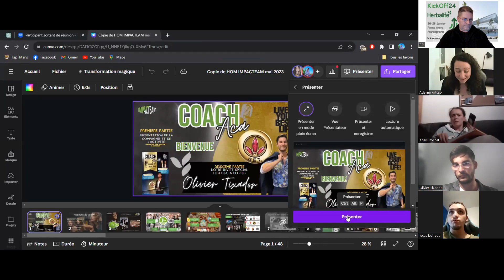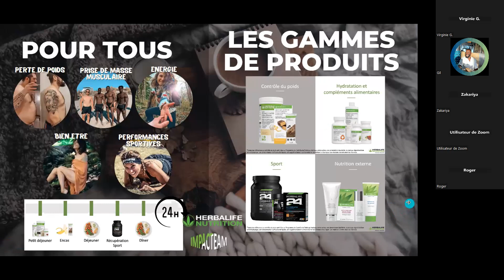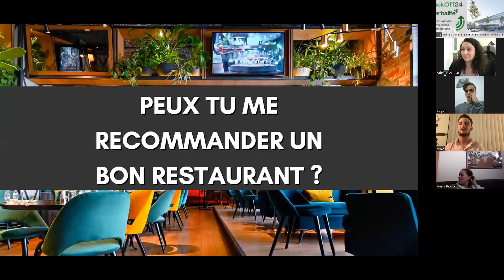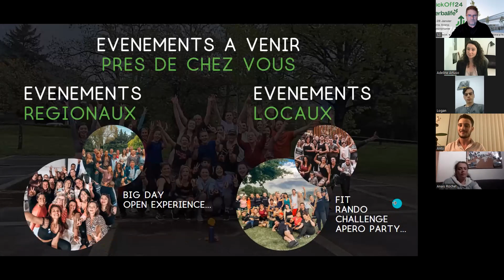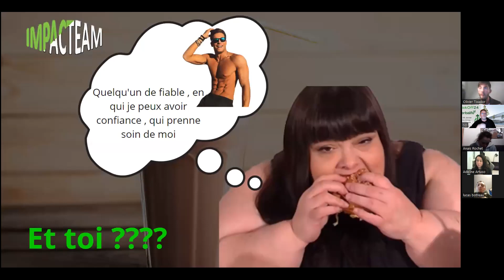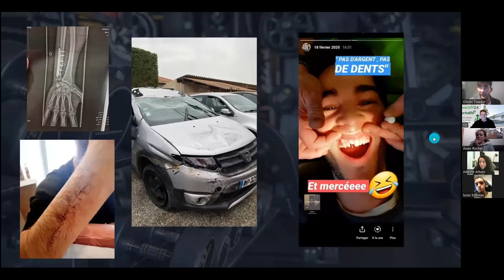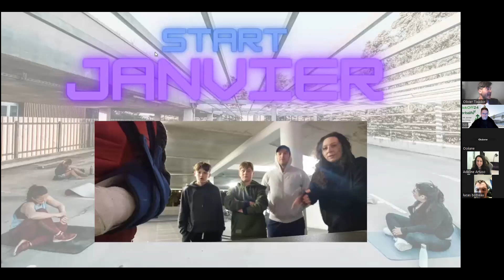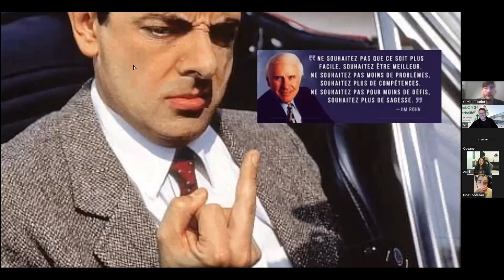Coach Aca avec Olivier